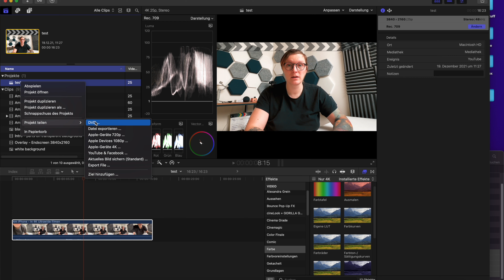5 Tipps für bessere Vlogs mit dem iPhone 13 Pro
Eine der größten Herausforderungen beim Filmen mit dem iPhone ist es, sich selbst zu filmen. In diesem Video zeige ich dir 5 Techniken, wie du das hinbekommst.

📷 MEIN EQUIPMENT